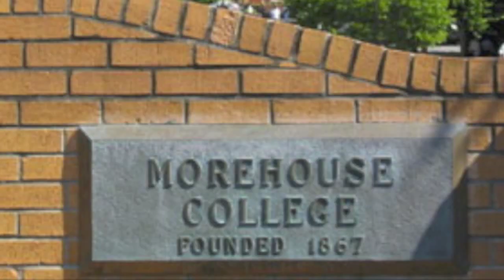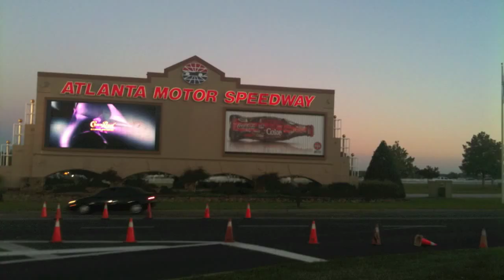Luda-Day Labor Day Weekend 2010 - Part 2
This is the 2nd Part of the MC Girls Labor Day weekend.
We went to a celebrity basketball game at Morehouse College, Nascar and Gold Room!

*Props to hoodaffairsondemand.com for the close ups of the basketball game (forgot to put their names in the credits)*